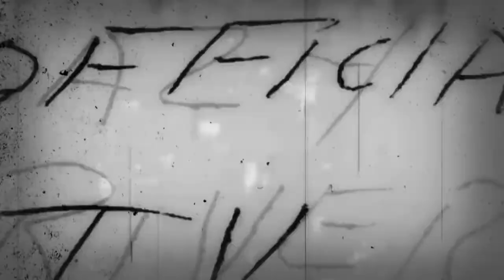Aelk Minsur - V16 (full video by Aleksandar Nesic)